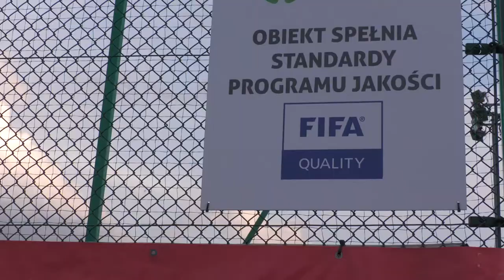FILM PROMOCYJNY - Sportowy Wałbrzych TV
To tylko ułamek naszych realizacji na przełomie ostatnich kilku lat.
Na naszym koncie mamy autorskie produkcje:

Film dokumentalny - 75-lecie istnienia Piasta.

Programy publicystyczne:
- Przed Kolejką
- Z Innych Aren
- Abecadło
- Syndrom Trzeciej Kwarty
- Pojedynek 1na1

Na żywo pokazywaliśmy:
- Mistrzostwa Europy w koszykówce na wózkach.
- Finał Ligi Mistrzów w koszykówce na wózkach.
- Mistrzostwa Polski w piłce nożnej do lat 19.
- Mistrzostwa Polski w piłce nożnej do lat 17.
- Mistrzostwa Polski w futsalu do lat 19.
- Mecze towarzyskie również z udziałem drużyn Ekstraklasy.
- Mecze Pucharu Polski.
- Ogólnopolska Olimpiada Młodzieży.
- Akademickie Mistrzostwa Polski.
- Międzynarodowe Gale Boksu.
- Stworzyliśmy własną ligę halową.
- Rozgrywki Szkolnego Związku Sportowego.
- Zawody lekkoatletyczne.
- Zawody pływackie.
- 1 Liga koszykówki.
- 1 i 2 Liga piłki ręcznej.
- 2 Liga siatkówki.
- 1, 2, 3, 4 Liga piłki nożnej.
- Liga Okręgowa, A klasa, B klasa.
- Rozgrywki młodzieżowe.